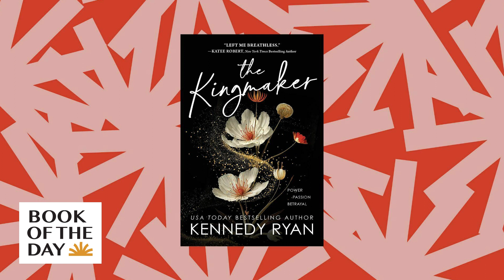Kennedy Ryan's 'The Kingmaker' sets up a romance at a pipeline protest | Book of the Day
Kennedy Ryan's The Kingmaker portrays two seemingly opposite characters – a Yavapai-Apache activist and the heir to an oil fortune – falling in love, and dealing with the complicated fallout of their differences. In today's episode, Ryan speaks with NPR's Chloe Veltman about how she approached writing an indigenous character and community she herself is not a part of, and how powerful storytellers like Shonda Rhimes and Ava DuVernay inspire her own work.